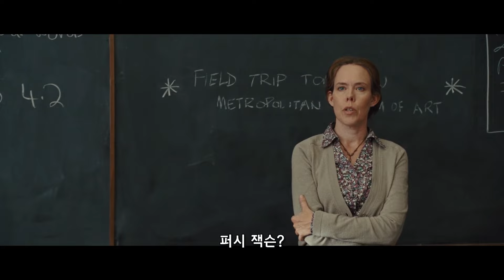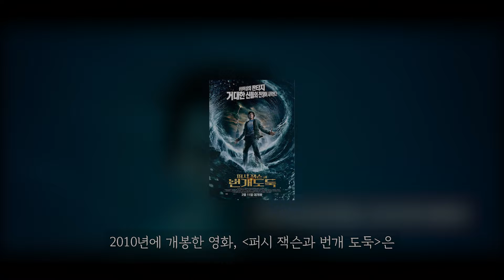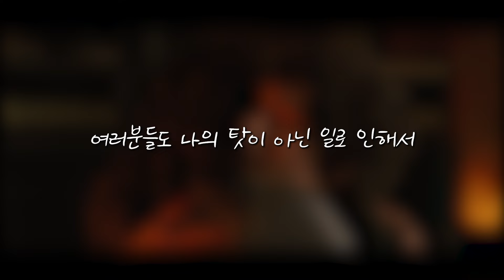평생을 "패배자"로 살아왔던 한 소년이 신들의 장난으로 어머니를 잃게 되자, "반인반신"의 힘을 깨우치고 시작한 소름끼치는 계획..!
영화 제목 : 퍼시 잭슨과 번개도둑
영화 장르 : 판타지
개봉 년도 : 2010년

오늘의 영화는 '퍼시 잭슨과 번개도둑'입니다!
재미있게 봐주시길 바라면서 앞으로 더욱 좋은 영상으로 찾아뵙도록 하겠습니다 감사합니다:)

영화추천 퍼시잭슨과 번개도둑#병맛리뷰